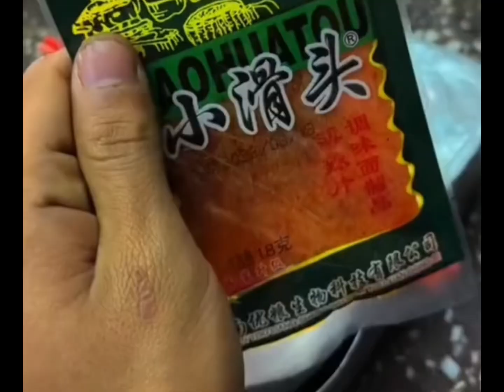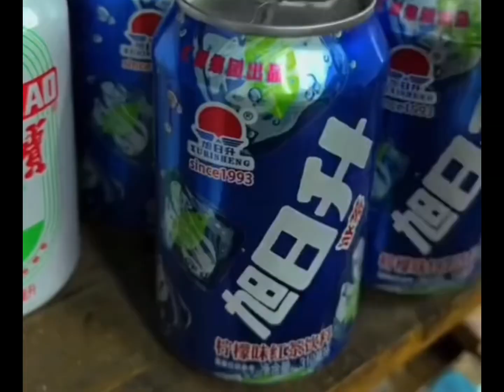Tạp hoá tuổi thơ món cay cay chứ danh siêu ngon